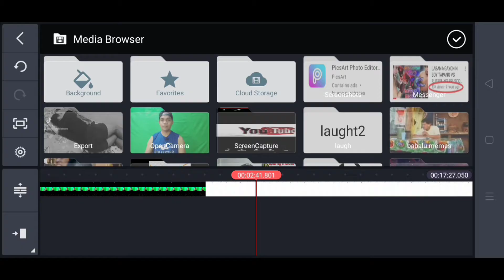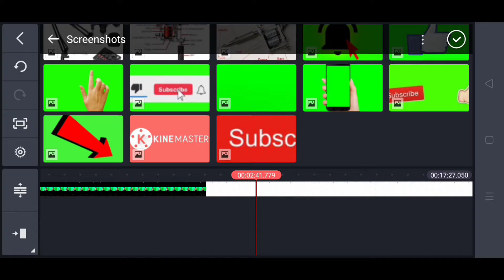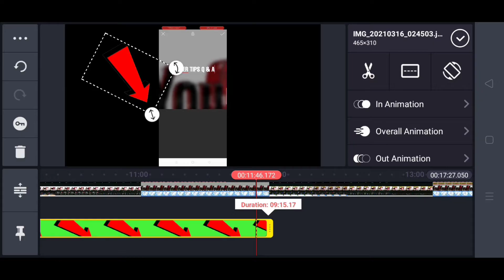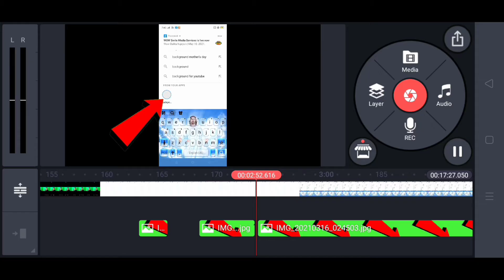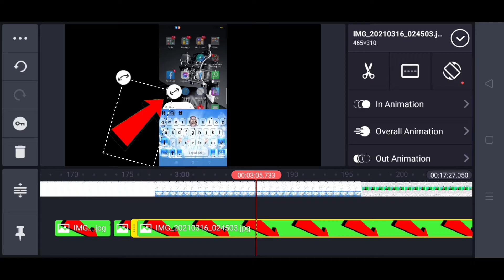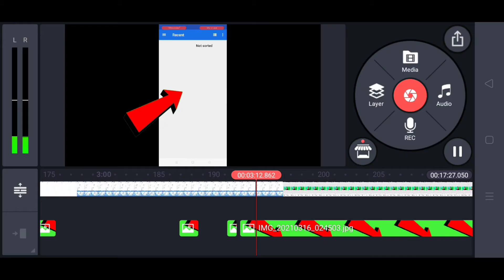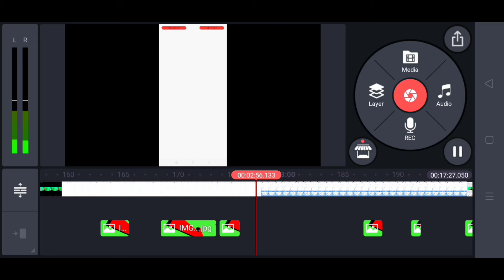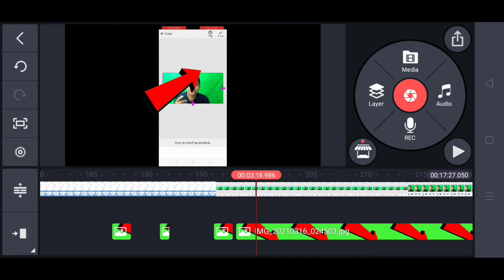ARROW GREEN SCREEN PAANO GAMITIN SA TUTORIALS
ARROW GREEN SCREEN TURORIAL USING KINEMASTER

Dapat meron kang KTT
K-apal ng mukha
T-ibay ng loob
T-iwala sa sarili

Main content
Tattooing
Selling street foods
Comedy vlog,parody vlog
Travel
Tips and Tutorials

Social

youtube tips tagalog,
youtube tips 2021,
youtube tips for beginners tagalog,
youtube tips to grow your channel,
youtube tips and tricks for beginners,
youtube tips and tricks 2021,
youtube tips and tricks channel,
youtube tips and tricks android,
youtube tips and tricks for growing your channel,
youtube tips and tricks in tamil,
youtube tips and tricks in hindi,
youtube tips bright side,
youtube tips bangla,
youtube tips by vivek bindra,
youtube tips by technical guruji,
youtube tips b2,
youtube tips by carryminati,
tips for youtube beginners,
youtube beginner tips in tamil,
tamil youtube tips channel,
youtube channel starting tips,
youtube channel growth tips,
youtube channel starting tips in tamil,
youtube gaming channel tips,
youtube channel starting tips malayalam,
tips to grow youtube channel,
subtitle terbaru youtube tips dan trik,
youtube description tips,
ddg youtube tips,
unboxing dude youtube tips,
youtube channel description tips,
youtube video download tips,
manoj dey youtube tips,
daily tips youtube channel,
tipsy d youtube channel,
youtube tips english,
youtube editing tips,
tips for educational youtube channel,
youtube gaming editing tips,
ethan youtube tips,
youtube earning tips,
youtube video editing tips for beginners,
youtube video editing tips tamil,
youtube tips for beginners gaming,
youtube tips for small channels,
youtube tips for gaming,
youtube tips for more views,
youtube tips for 2021,
youtube tips for musicians,
youtube tips gaming,
youtube growing tips hindi,
youtube growth tips,
technology gyan youtube tips,
youtube tips hindi,
youtube tips himeesh,
youtube channel starting tips in hindi,
youtube growing tips hindi 2021,
kannada health tips youtube channel,
mayas health tips youtube,
youtube channel grow tips in hindi,
youtube tips in malayalam,
youtube tips in hindi,
youtube tips in telugu,
youtube tips in english,
youtube tips in kannada,
youtube tips in bangla,
youtube tips in marathi,
irfan junejo youtube tips,
jacksepticeye youtube tips,
mumbo jumbo youtube tips,
gus johnson youtube tips,
super style tips youtube journey,
tips membuat judul youtube,
tips voor je youtube kanaal,
tips jadi youtube,
youtube tips kannada,
youtube channel khula tips,
sai krishna youtube tips,
tips konten youtube yang menarik,
youtube tips tamil kinemaster,
kanmani beauty tips youtube channel,
keto diet tips youtube,
youtube live tips,
tips live streaming youtube,
annie long youtube tips,
love tips youtube channel,
youtube live tips tamil,
ludwig youtube tips,
youtube video lighting tips,
levitation_4d youtube tips,
youtube tips malayalam,
youtube tips motivational speech by techno gamerz,
tips for making youtube videos,
youtube channel malayalam tips,
youtube music tips and tricks,
tips for making youtube channel,
youtube video shooting tips malayalam,
tips for new youtube channels,
youtube channel name tips,
naitik youtube tips,
casey neistat youtube tips,
youtube channel name tips tamil,
nick youtube tips,
noah from youtube tips and tricks,
youtube narration tips,
youtube tips official,
youtube tips official song,
youtube tips official old songs,
youtube tips on buying a new car,
youtube tips on chipping golf,
tips on editing youtube videos,
tips on youtube channel,
ddg onlyfans tips youtube,
youtube tips pewdiepie,
youtube tips procedure,
youtube tips pdf,
pregnancy tips youtube saheli,
youtube presentation tips,
paddy's golf tips youtube,
merium pervaiz youtube tips,
pro ana tips youtube overwatch,
youtube tips quora,
painting with q tips youtube,
youtube tips roblox,
youtube tips ranveer allahbadia,
youtube ranking tips,
ruban youtube tips,
risa's tips youtube,
youtube starting tips,
youtube channel growth tips 2021,
youtube channel tips 2021,
youtube seo tips 2021,
youtube tips 3/4 how to monetize youtube videos,
youtube tips 4/4 how to apply for monetization,
5 tips for youtube channel,
youtube 5 tips,
5 tips to grow youtube channel